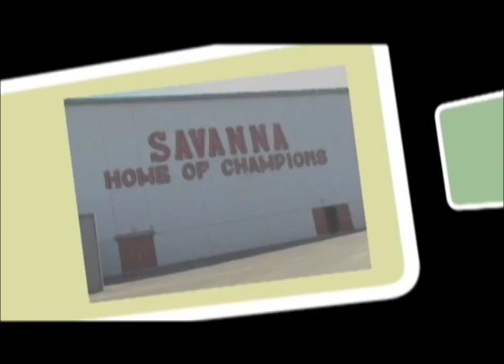Rebel TV - September 2, 2014